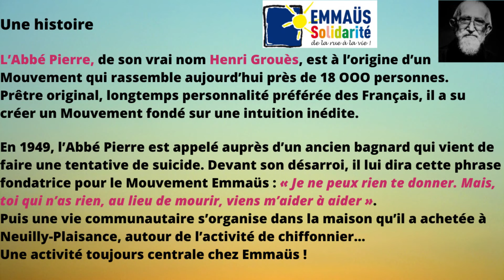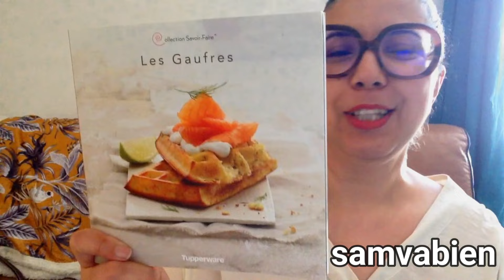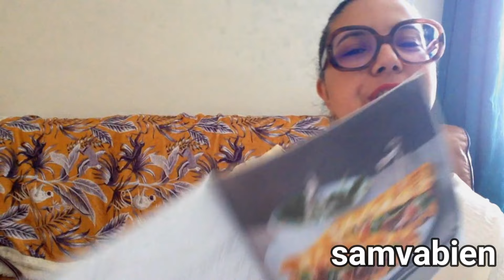HAUL EMMAÜS VINTAGE ♻️ SECONDE MAIN / FRIPERIE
Le don et l'achat d'articles à Emmaüs font parti des gestes solidaires pour soutenir cette association et leurs actions.

✨💍 NETTOYER ET RECHARGER LES VIEUX BIJOUX ✨💍  :
Vous trouverez plusieurs façons de nettoyer et recharger les vieux bijoux sur internet.
Personnellement, je les nettoie avec du vinaigre blanc et du bicabornate de soude (ou du dentifrice si bijou en argent).
Je les laisse ensuite une journée ou une nuit sur du gros sel de mer.
💛 Pour les croyants : Je nettoie également les bijoux avec une eau chargée de prières.
⚠️ Si bijou avec une pierre : Ne mettez pas en contact direct la/les pierres avec le sel. Toujours mettre un morceau de tissu entre le sel et la/les pierres. Jeter ensuite le sel.
Enfin, je les recharge en les exposant plusieurs heures en plein soleil ou une nuit de pleine lune.

Ma chaine YOUTUBE 🎥 : Retrouvons-nous chaque semaine + des vidéos BONUS !